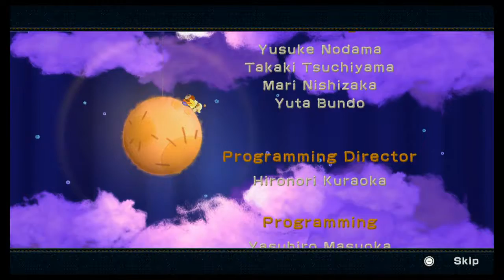Let's Play Yoshi's Woolly World BLIND: Finale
This is it, it's over...
Check out Russell's stuff!!!